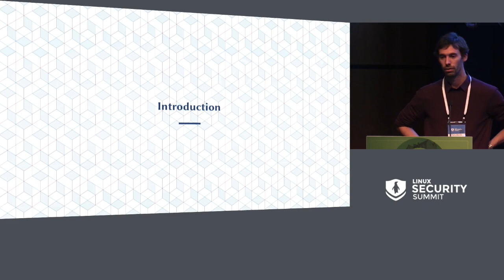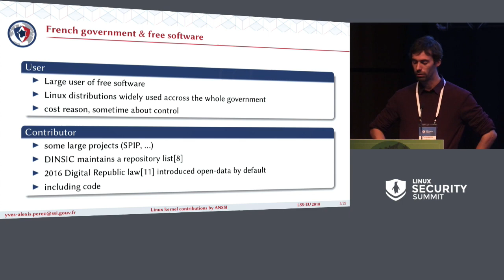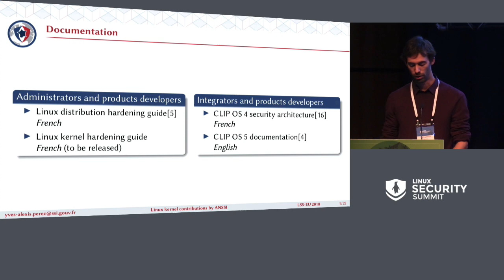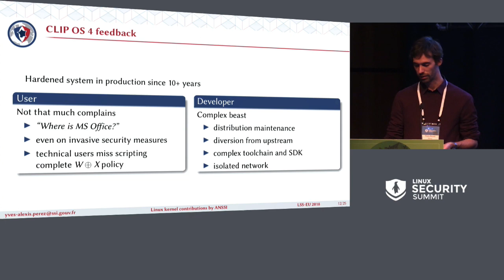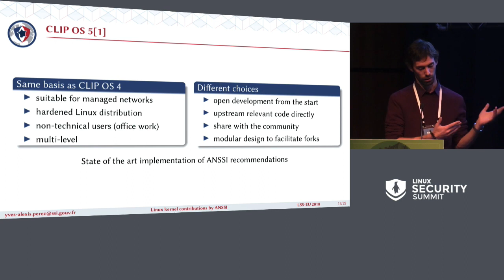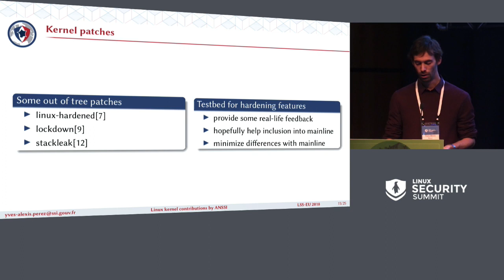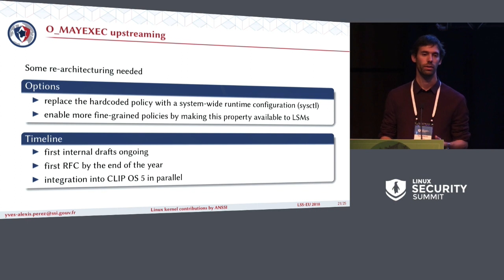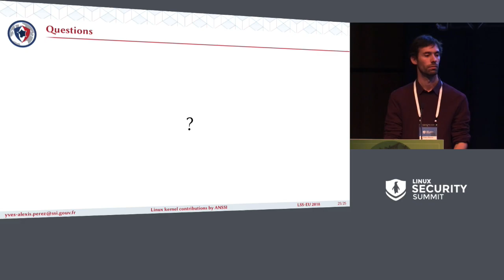Linux Kernel Security Contributions by ANSSI - Yves-Alexis Perez, ANSSI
ANSSI, a French government agency tasked with securing systems and networks across the public administration, is a long time user and contributor of the Linux ecosystem. It has recently started contributing directly to the Linux kernel, and intends to contribute more in the near future.

This presentation will focus on the benefits of contributing back and investing time for Linux kernel security development, for the agency as well as for other downstream users like public administration and enterprises. It’ll use multiple examples, ranging from the Landlock LSM to the internally developed CLIP Linux distribution, whose patches against the Linux kernel will be submitted upstream in the upcoming months.

About Yves-Alexis Perez
Yves-Alexis works at ANSSI as deputy head of the Hardware and Software architecture lab. He’s a Debian developer and member of the security team. He’s mostly interested in the hardware/software interactions (like between devices and the kernel), especially at the security level.